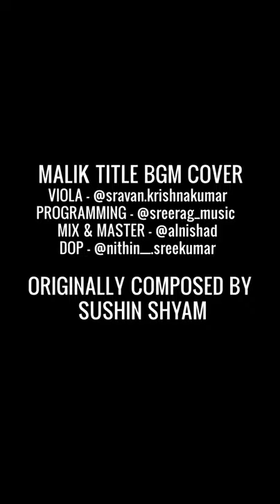Malik BGM WhatsApp Status Violin 🎻 Music Cover by Sravan Krishna Kumar